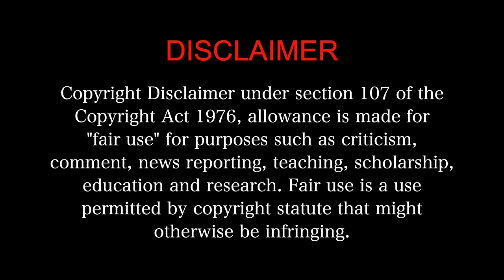Velaiilla Pattadhari (VIP) - MOVIE REACTION Part 3/3!! | Dhanush